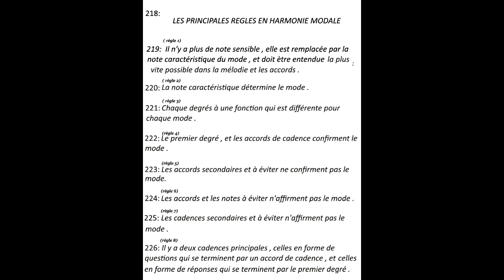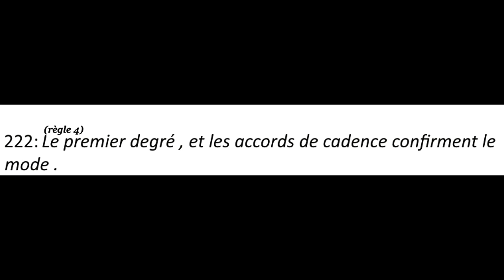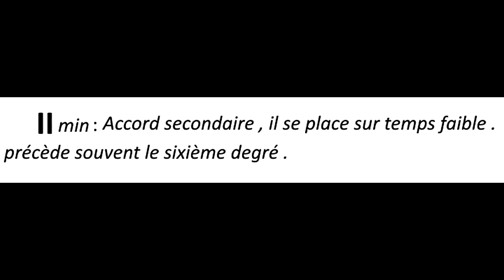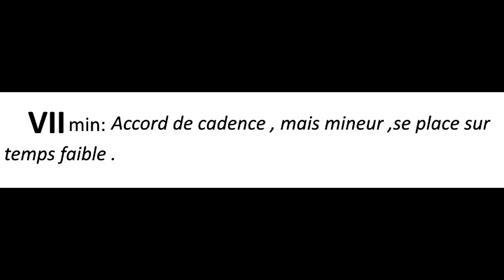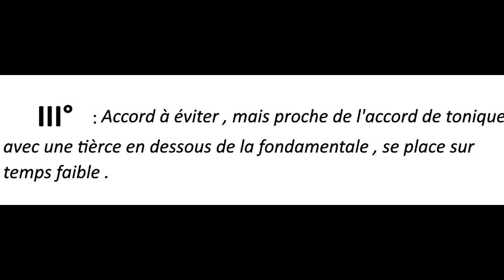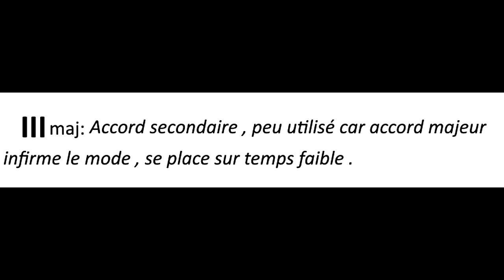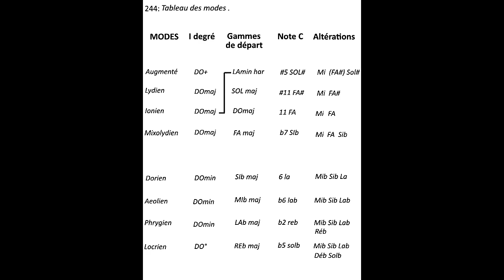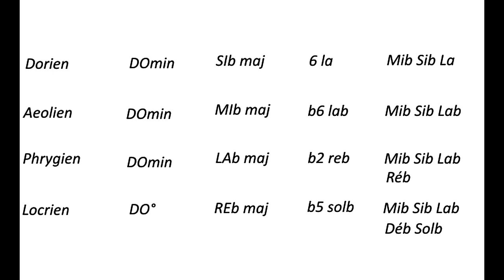Harmonie modale cour 9 A